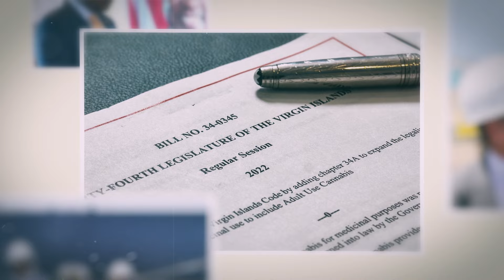Governor Bryan to deliver his sixth State of the Territory Address Monday January 22, 2024.